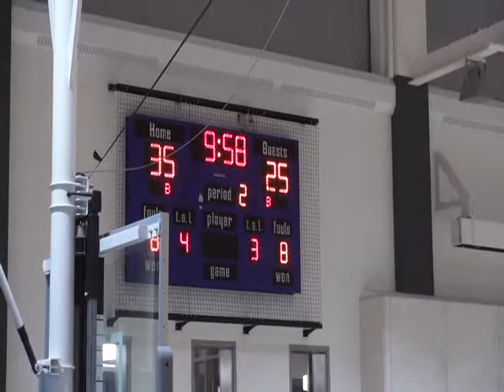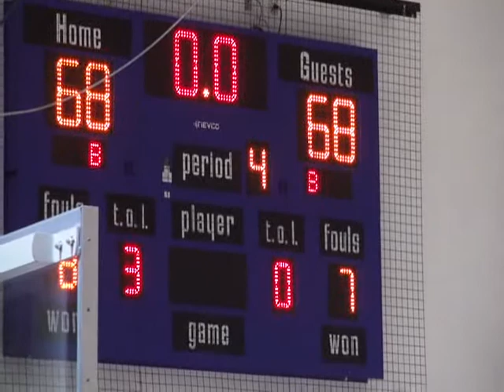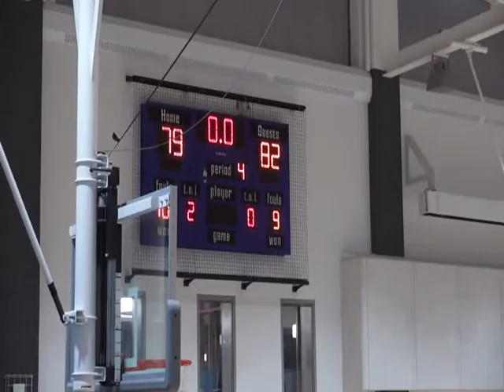LHS Boys Basketball vs Ayer Shirley HS 01.29.20